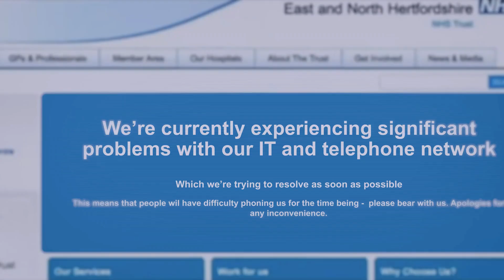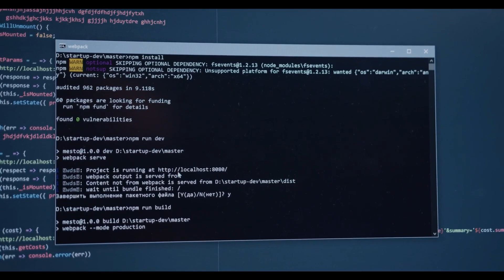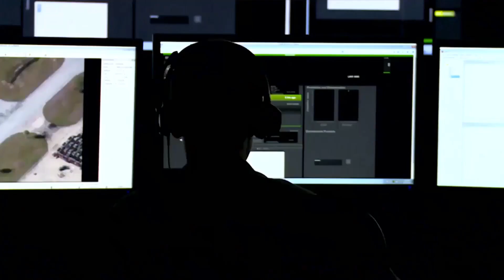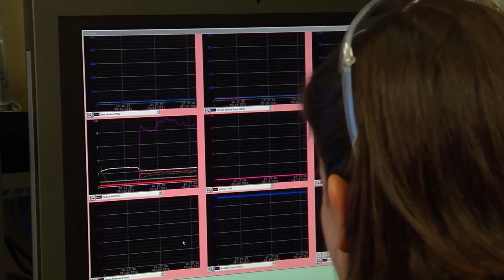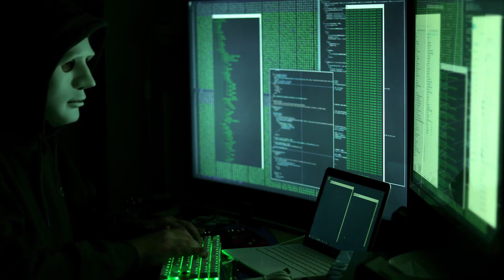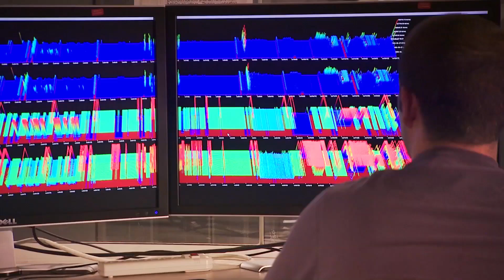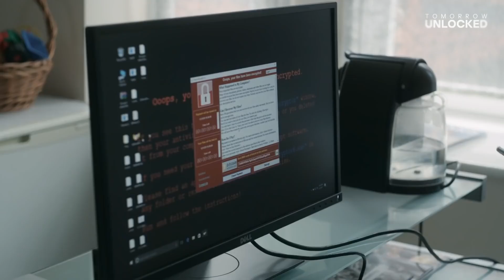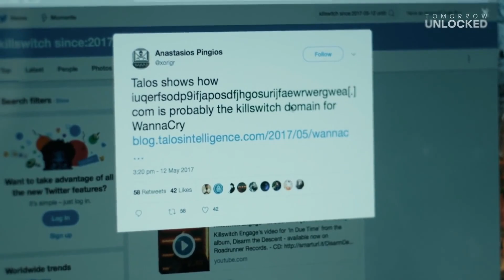WannaCry: The Cyber Attack That Shook the World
In May 2017, a massive cyber attack using the WannaCry ransomware crippled computers across the globe. This malicious software locked users out of their systems and demanded a ransom payment in Bitcoin to regain access.

The WannaCry ransomware spread like wildfire, infecting hundreds of thousands of computers in over 150 countries. Major organizations were hit hard, including the UK's National Health Service, Spanish telecoms giant Telefónica, logistics company FedEx, and many more.

This video provides an in-depth look at the devastating WannaCry attack. We'll explore how the ransomware worked, examine the vulnerability in Microsoft Windows it exploited, and reveal the evidence linking the attack to the Lazarus hacking group associated with North Korea.

You'll hear from cybersecurity experts, get insights into how organizations responded, and learn about the frantic race by security researchers to stop WannaCry from spreading further. We'll also discuss the attack's lasting impact on cybersecurity practices worldwide.